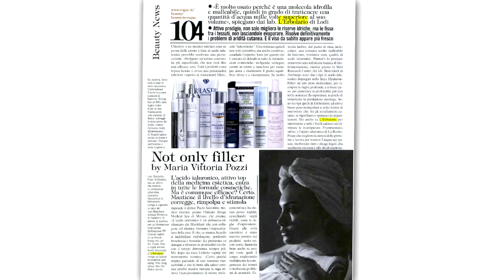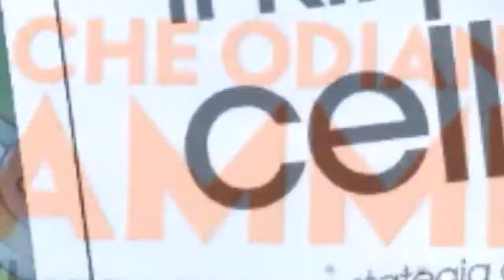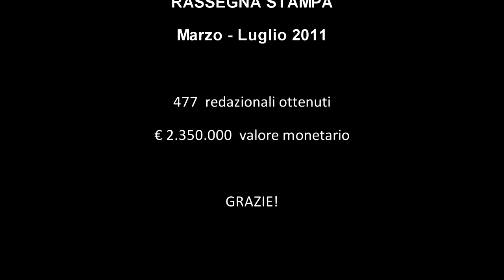ERBOLARIO / Redazionali 2011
L'Erbolario lancia la linea anti-age Acido Ialuronico e la linea contro gli inestetismi della cellulite Ananas
Rassegna stampa: Marzo - Luglio 2011. Numero redazionali:477. Valore Monetario:€ 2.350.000.